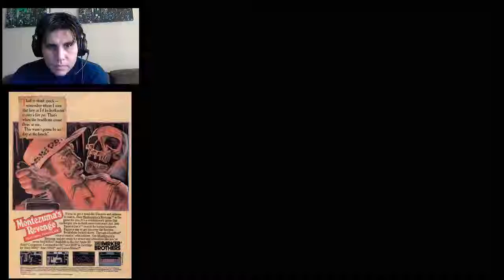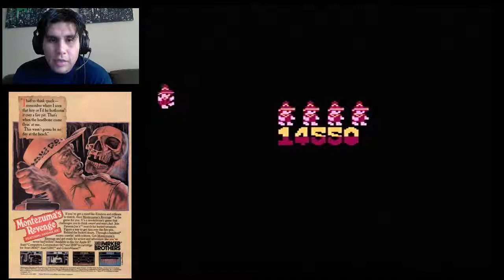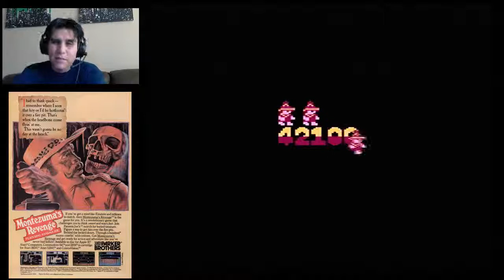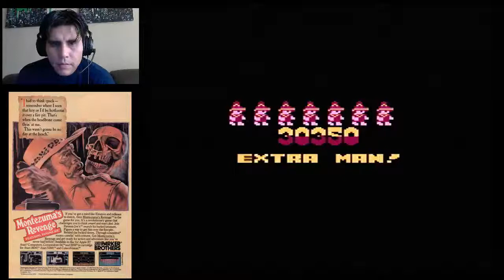MONTEZUMA REVENGE!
Aqui con ustedes el recorrido al famoso indio del montezuma revenge que muchos lo considerabamos el "montezuma 2", sin embargo esta fue la primera version sacada para los 8 bit de atari donde nuestro personaje Pedro, tenia un gorro diferente, podiamos dejar un score y los escenarios eran muy distintos a la version final entregada por Robert Jaeger .. espero lo disfruten.